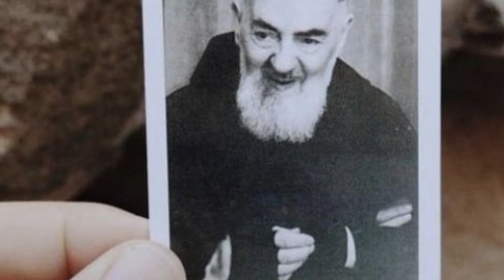Eravamo disperati. Padre Pio ci ha salvato